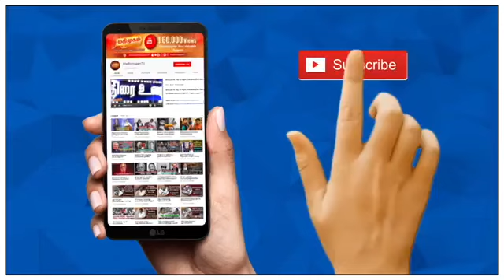சட்டப்பேரவையில் அமைச்சர் விஜயபாஸ்கர் பேச்சு